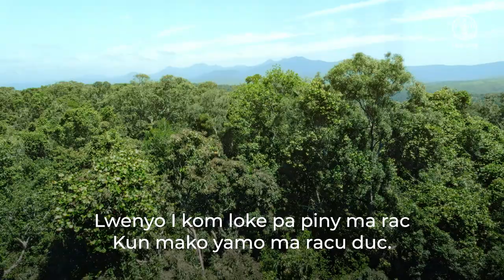Nino ma Wilobo Weng Kwero Pi Bunga 2023: Gwoko Bunga maber, Yotkom Lwak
Gwoko ki tic ki Bunga iyo maber en aye yoo acel me gwoko Wii lobo kulu ki kwo wa. Yotkom Bunga pire tek tutwal me gwoko yot kom iwilobo kulu, Nicake ki I kit kwo wa ki kit cam wa nio I kit kwo mukene ducu kacel ki jami ma orumu wa. Ento gin ducu bura madit odiyo Gi woko. I kine me mwaka 2015 nio 2020, Bunga maromo eka million pyeraryo wi abic orwenyo I mwaka acel acel iyoo me lanyo Bunga. Anyai Tim balo Bunga ma romo acre million pyera aboro wiye abiro ki nucu mwaka ki mwaka, ki Mac ma poto atar owango  cocok eka maromo million mia aryo ki pyera angwen wiye abic I wilobo kulu I mwaka 2015. Dong twero ne tye I cingwa me neno ni wagwoko kwo pa jami magi ducu ma pir gi tek ki ma Lacwec omiyo ki wan.